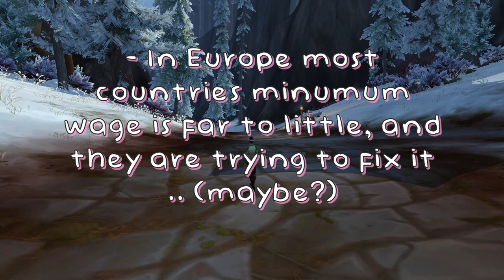ASMR - ❄️ a snowy stroll in The Azure Span - Update | Soft Spoken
A little life update i guess you can say! 😊
 Thank you for your patience and sticking with me ❤️
I want to also upload the video, but then without talking, just the ambiance and snowy footsteps, will try to upload this soon also!

I wish you happy and joyful dreams ❤️
~Romy